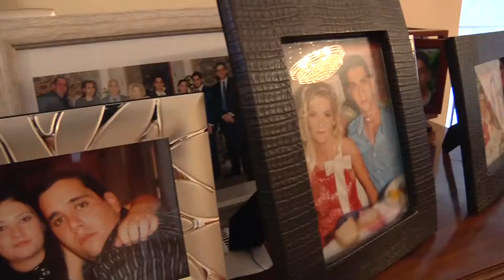Wedding video clip "Dimitris & Aggeliki"